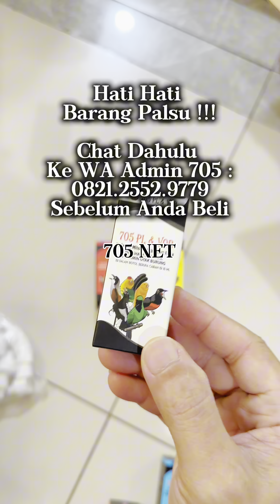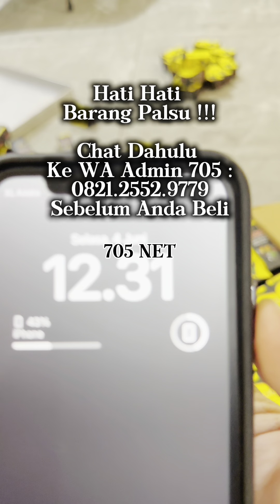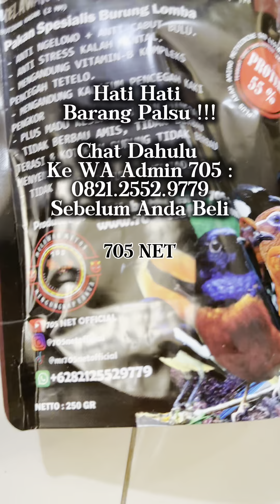Promo Barbar 1 Juni - 30 Juni 2024. Diulang Lagi Biar Paham